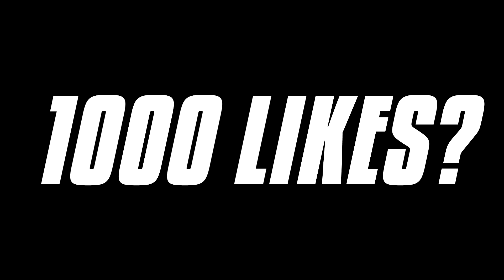WHEN PLAYING FOR THE WIN GOES WRONG...